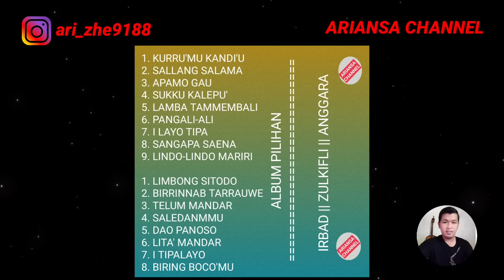FULL ALBUM LAGU PILIHAN ZULKIFLI || ANGGARA || IRBAD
Seni musik adalah salah satu hobi terbesar buat para pemuda dan petua,,, kenapa saya katakan begitu karena dengan seni musik orang banyak yang berhasil di beberapa event dan ajang pencarian bakat yang ada di dunia

Hadapi segala rintangan dan jangan pernah hilang harapan karena ketika kamu masih memiliki harapan disitulah kamu memiliki masa depan,,teruslah berkarya dan buat video yang menurutmu bisa menghibur kami,,sukses selalu di tgg video selanjutnya

Setiap orang memang tak bisa mengelak dari yang namanya ujian atau cobaan hidup. Namun, setiap permasalahan yang terjadi di hidup pasti memiliki pelajaran yang bermanfaat. Jika bisa bersabar dan bersikap tenang, kamu pasti menemukan jalan keluar dari setiap cobaan yang menghadang.

Jika tak kunjung bisa menemukan solusinya, kamu mungkin akan merasa kecewa, lelah, dan sedih. Namun, bukan berarti kamu bisa menyerah begitu saja. Sebab, permasalahan itu takkan selesai hanya karena kamu menyerah pada keadaan.